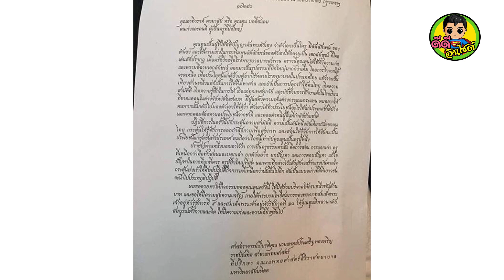แชร์กระหึ่ม เรื่องราวสุดซึ้ง "พี่ตูน" และ "ชายชรา" เจอหน้ากันแค่ 1 ครั้ง